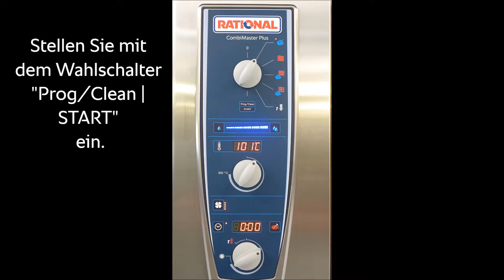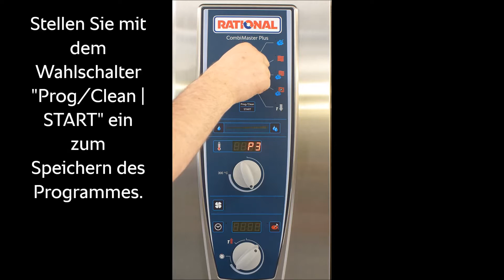Programm Modus CombiMaster Plus | RATIONAL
Kochen verlangt Präzision. Vom Koch ebenso wie von seinen Werkzeugen. Der CombiMaster Plus arbeitet präzise in jeder Hinsicht: er bietet ausgereifte Technologie und unterstützt die individuelle Handwerkskunst des Kochs.